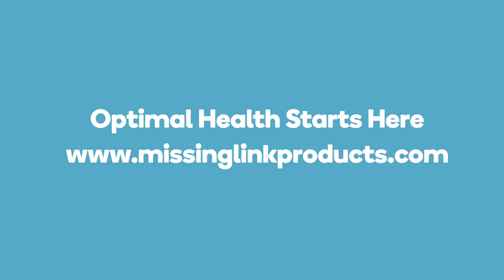Smartmouth™ Original Dental Chews - Featuring Black Labrador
The Missing Link Smartmouth™ Dental Chews are a multifunctional textured chew that helps clean your dog's teeth while delivering daily health benefits. The chews' unique ridges help fight plaque and tartar buildup, and the textured grooves help deep clean teeth for fresh breath. For more information on Smartmouth Dental Chews, please